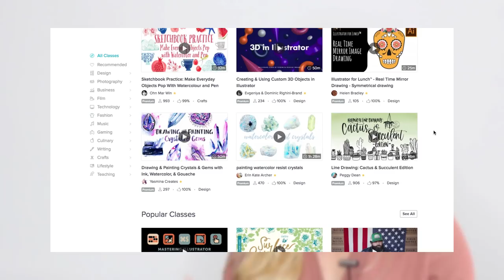FLUENCY TEST - how fluent are you, really?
Take this fluency test to find out how fluent you are in English! This English fluency test will indicate your level of English. (the first 500 people will get their first 2 months of skillshare FOR FREE!)